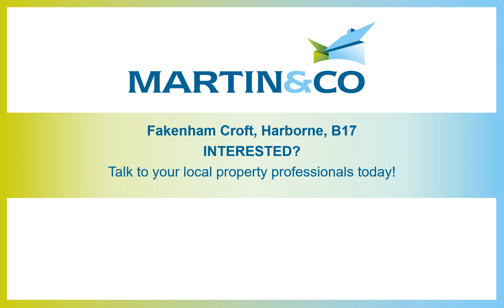Fakenham Croft, Harborne, B17